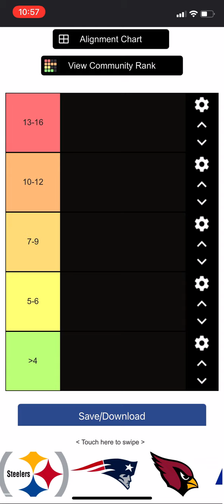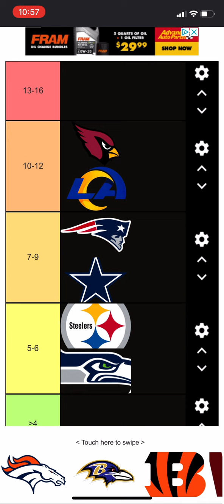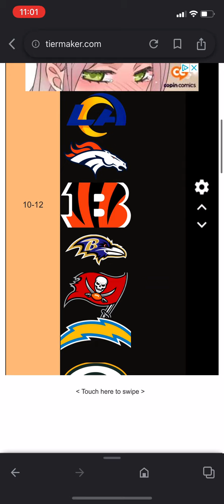My 2022 - 2023 NFL Season Predictions Part 1